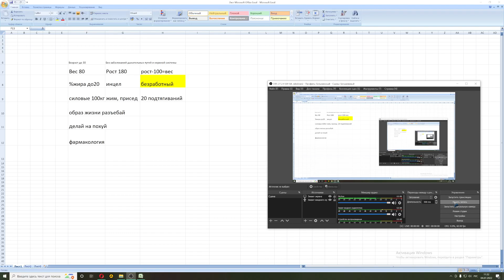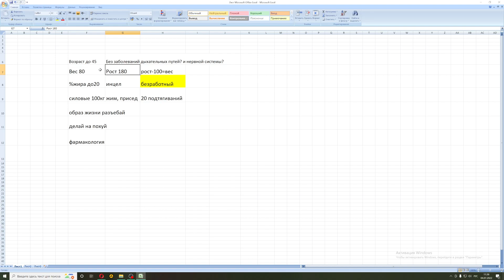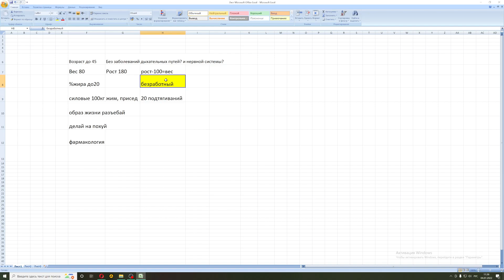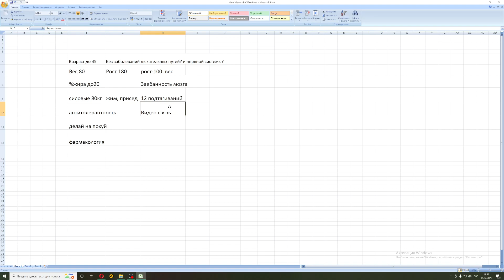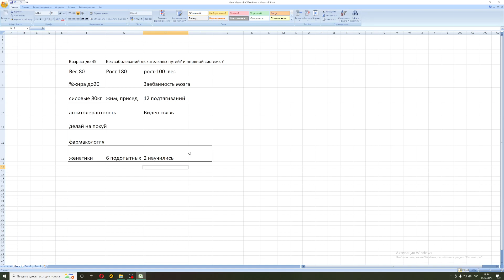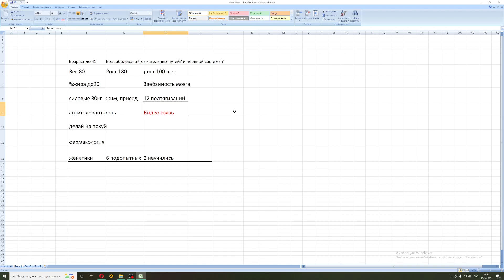Требования к тушке 2.0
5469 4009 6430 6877  сбер
КОНСУЛЬТАЦИИ ПО РО 2000р первый созвон+ 500р последующие discord Volodya #6537 телега
ссылки дружественных каналов
- 👉👉👉 Ссылки альтернативных ресурсов вместо ютуба OWN WAY BMP BLOG – Telegraph